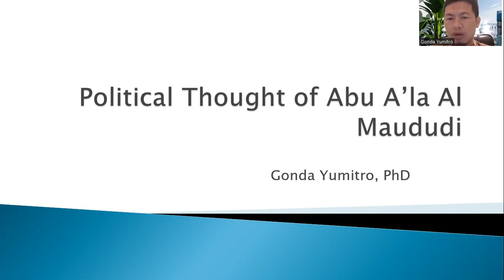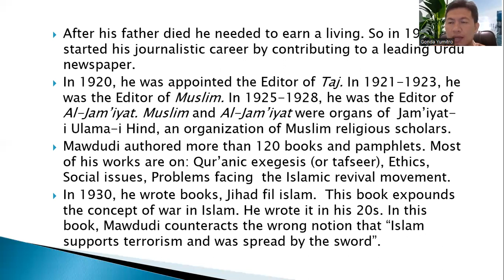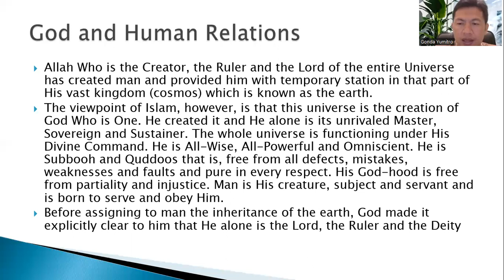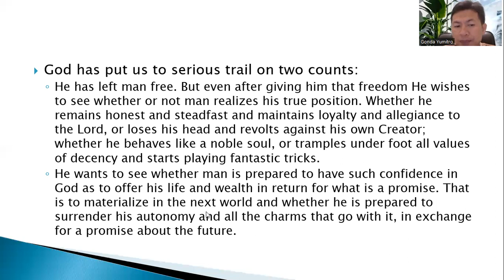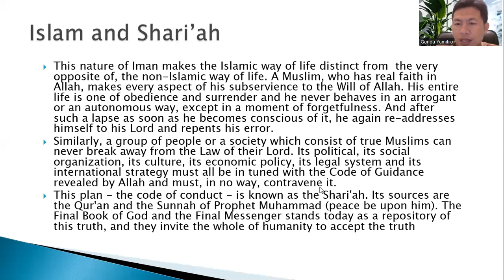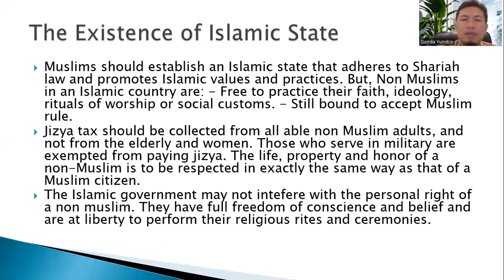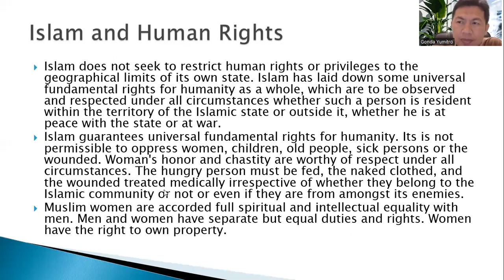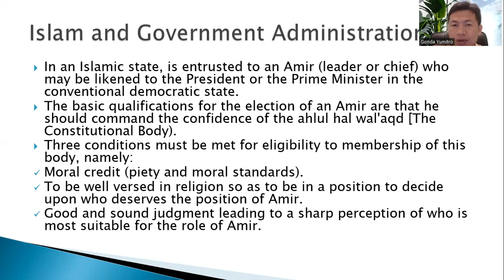Pemikiran Politik Abu A'la Al Maududi # 6 # Gonda Yumitro, PhD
Video ini menceritakan pemikiran politik Abu A'la Al Maududi